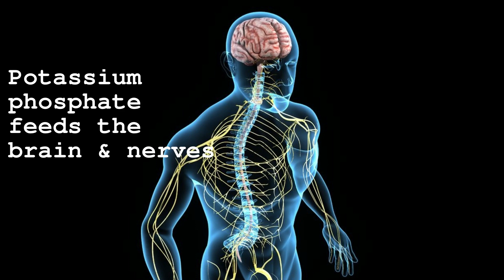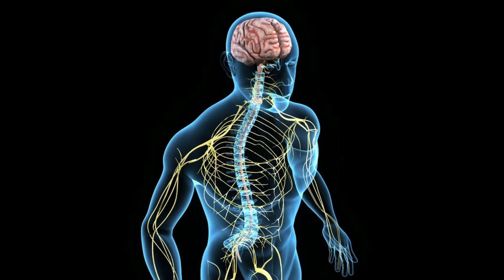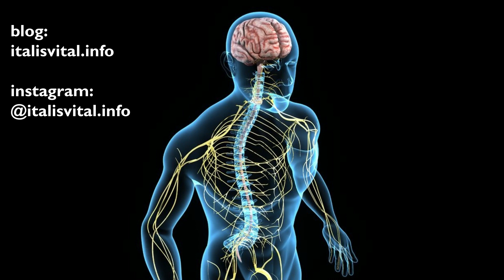POTASSIUM PHOSPHATE FOR BRAIN & NERVES